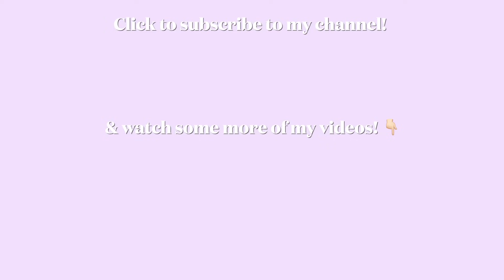WHAT I GOT FOR CHRISTMAS 20231 | Coco's World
Top I'm wearing

Adanola bag
North Face jacket
Hollister jacket
Hollister top
Hollister corset top

Sol de Janeiro spray
Nars concealer
Skin Gym acne pen